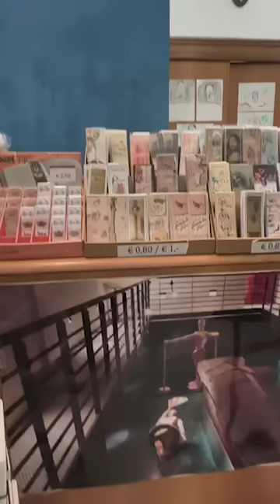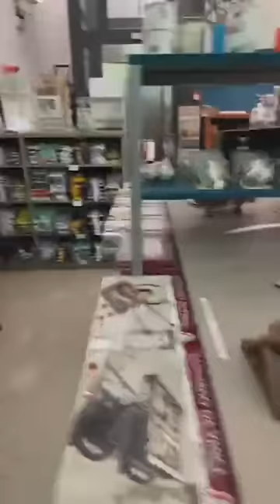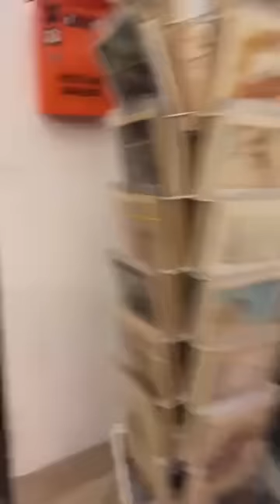Robert Edward Grant from Rome, Italy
Another Live from Rome, Italy (streamed on Oct. 12, 2023)